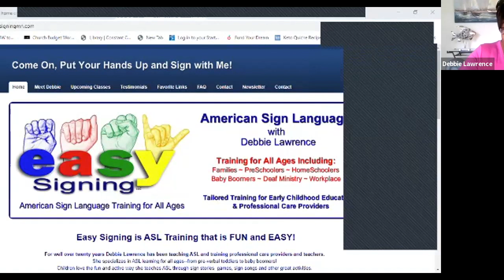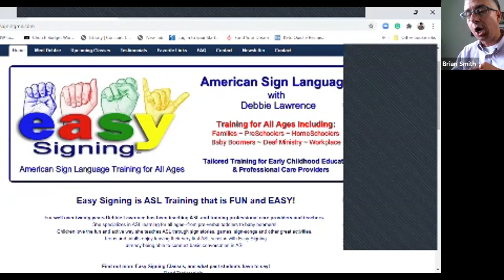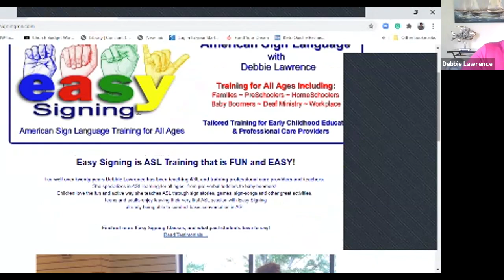Griffins @ Home - American Sign Language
Have you ever wanted to learn American Sign Language (ASL)? GMercyU alum, Brian Smith ’08 a Nationally Certified Sign Language Interpreter and his colleague, Debbie Lawrence, a Professional Development certified trainer of ASL, hosted a Griffins at Home session.